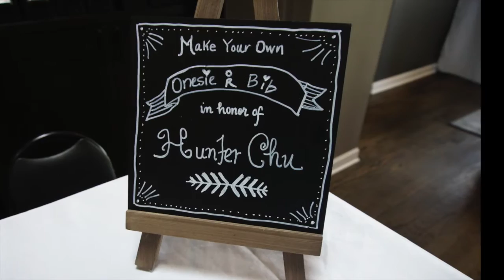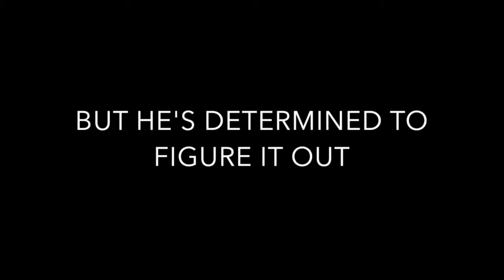Paula Kim's Baby Shower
Highlights from Paula Kim's baby shower on Saturday, May 21, 2016, celebrating her very first baby, Hunter Chu.